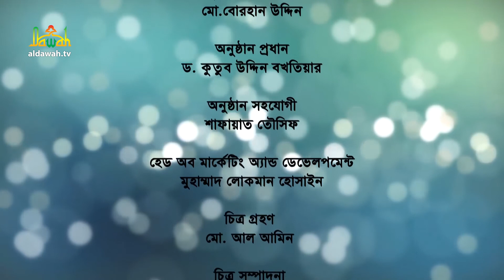Probaser Alapon (প্রবাসের আলাপন) | EP-14 | ওবায়দুল্লাহ তারেক | মো. তাসবীর লস্কর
অনুষ্ঠান: প্রবাসের আলাপন | পর্ব-১৪ | Probaser Alapon | EP-14
অতিথি: মো. তাসবীর লস্কর
উপস্থাপনা: ওবায়দুল্লাহ তারেক